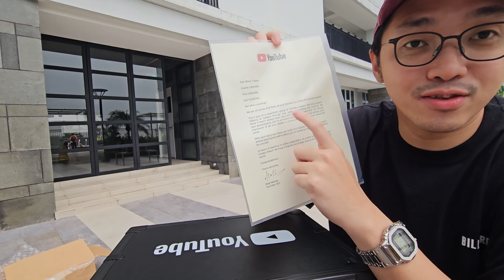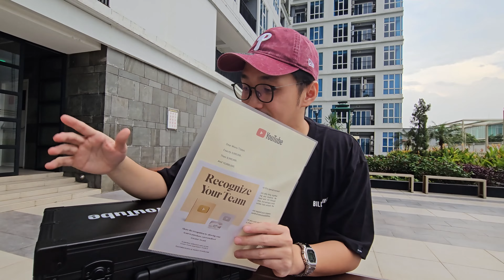UNBOXING DIAMOND PLAY BUTTON KE-64 DI INDONESIA?!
Snack Vidio : Wisnu Trijaya